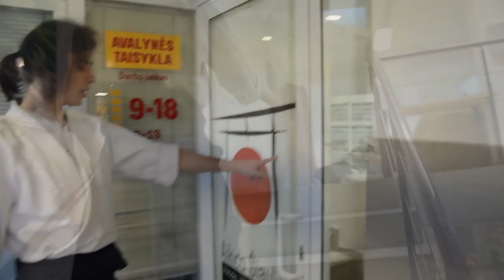How I Was Kicked Out Of My Own Aikido Dojo • Hard Lessons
Imagine having your own Martial Arts school, a dream you worked hard for many years. You open it successfully and suddenly you are told - you have to move out in a week. That's exactly what happened to me. If you are interested to learn what happened then tune into this episode of Lessons Learned The Hard Way.

Liked the story how Dragon Ball Z both inspired and made me overtrain? Check out this episode of Lessons Learned The Hard Way of how the character of Batman literally changed my life

Get to know how I used to be a spiritual teacher and how I eventually realized that spiritual teachers are full of s**t

And also how after teaching Yoga for nearly ten years I came to realize that it has many blind spots